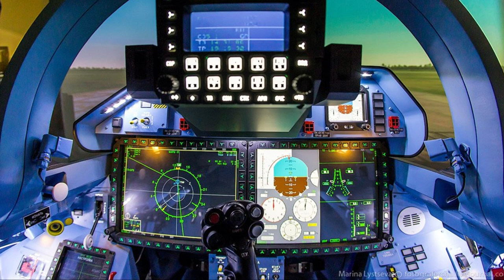SU-57 Fighter Jet: Russia’s Stealth Ace Rivaling the F-35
In this thrilling video, we delve into the awe-inspiring capabilities of Russia's fastest fighter jet, showcasing its cutting-edge technology that outpaces both US and Chinese counterparts. Join us as we analyze its design, speed records, and strategic advantages, while featuring jaw-dropping footage of high-speed maneuvers. Discover how this aerial marvel is reshaping global air dominance and what it means for international military dynamics!

Tune in for a thrilling exploration of military aircraft and the future of air combat!

Chapters
00:32 Intro
01:18 Key Features
01:48 Engine
02:08 Supercruise capabilities
02:18 Avionics
02:47 Call to Action